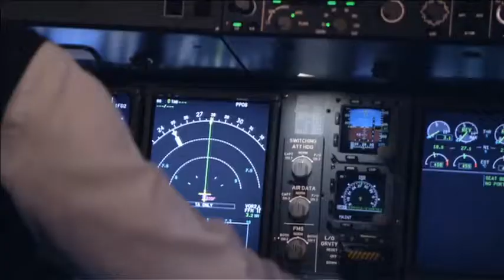Vertriebsfilm aus Dortmund: Dr. Peters - A new star is born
Die erste A380 wurde Ende 2007 von der renommierten Fluglinie Singapore Airlines in Dienst gestellt. Drei weitere folgten in kurzen Abständen. Für Jürgen Salamon, der leider im Herbst 2012 verstorbene geschäftsführende Gesellschafter des Emissionshauses Dr. Peters, war es eine Herzensangelegenheit, seinen Kunden eine Beteiligung an diesen Flugzeugen in Form eines geschlossenen Fonds anzubieten. Und so lag es nah, dass er höchstpersönlich durch diesen Film führt, der im Vertrieb des Produktes zum Einsatz kam.